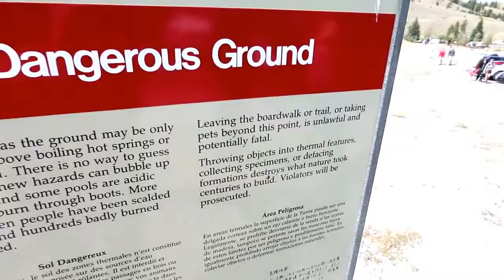Yellowstone supervolcano geysers erupt - Йеллоустон, Супервулкан